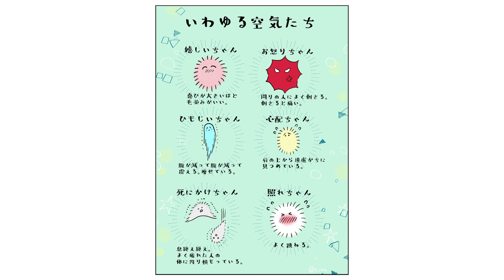【恋愛漫画】オフィスラブ💖空気が「読める」新入社員と不愛想な先輩の話＃4‹鳥原習のマンガ動画›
新入社員、志野聡子の特技は「空気が読めること」...ではなく「周りの空気が目に見えること」。
その特技を通して見た、不愛想な先輩に隠された素顔とは...?!「喜び」「怒り」など、ゆるい見た目の空気満載の少し不思議な社会人コメディ。

キャスト：八乙女 逢、青木翔悟、江見隼人、中園 愛、三原大和
監督：谷澤伸幸
原作：鳥原 習（『空気が「読める」新入社員と不愛想な先輩の話』）

鳥原 習 公式チャンネル‹鳥々ちゃんねる›